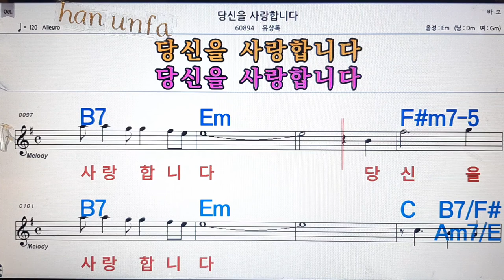당신을 사랑 합니다/유상록💋노래방, 통기타 , 코드 큰악보, 가라오케, 반주💖Karaoke, Sheet Music, Chord, MR